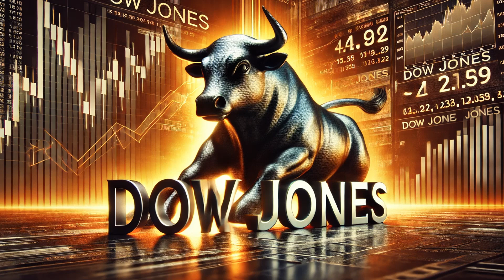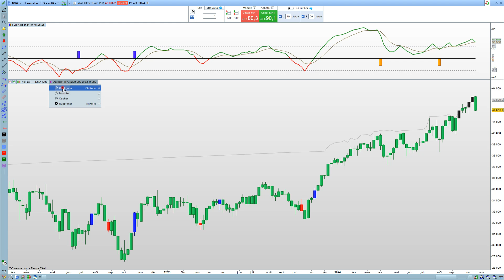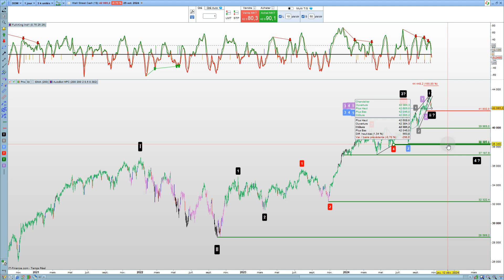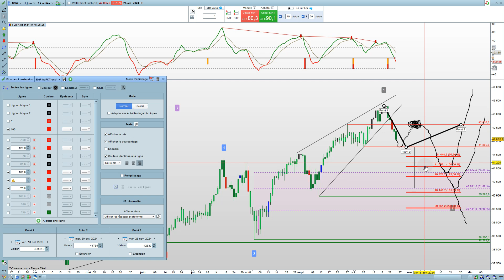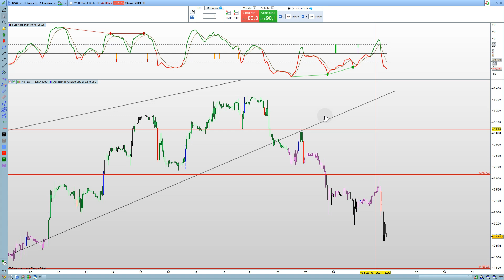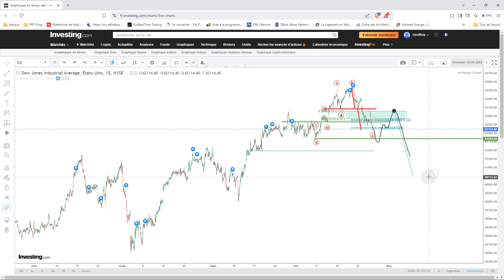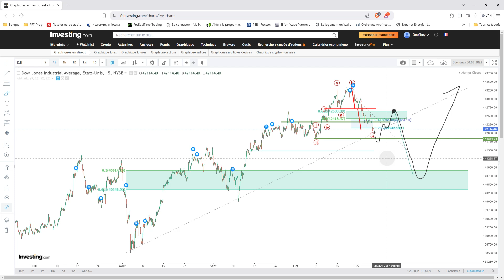Un crash des marchés US en vue !!!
Accès à la newsletter --